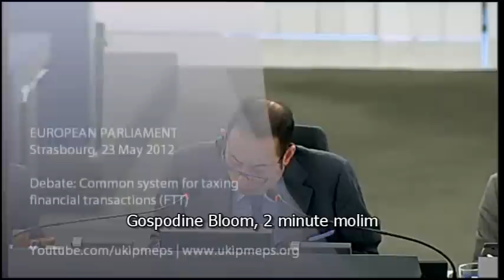Godfrey Bloom o prevari iza poreza na financijske transakcije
Govori: Godfrey Bloom MEP, UKIP (Yorkshire & Lincolnshire), grupa Europe of Freedom and Democracy (EFD)
'Bluecard' pitanje: Vladimír MAŇKA (Slovačka), grupa Socialisti

Evropski Parlament, Strasburg, 23. Maj 2012

video izvor: EbS (Evropski Parlament)